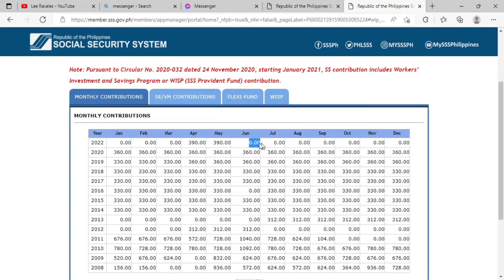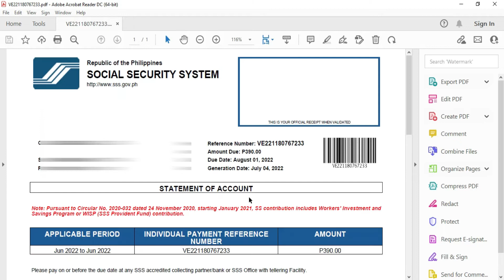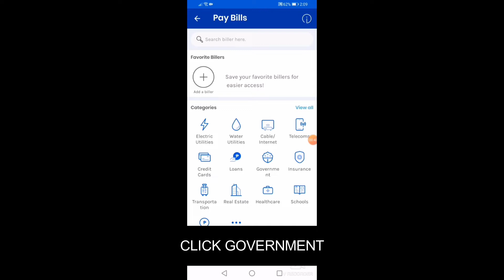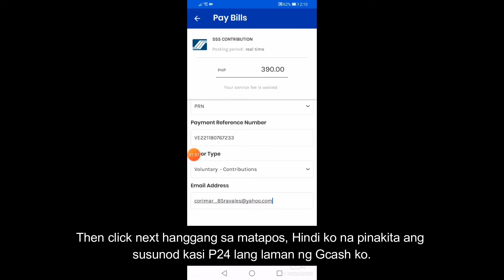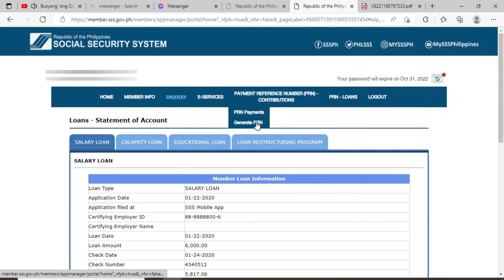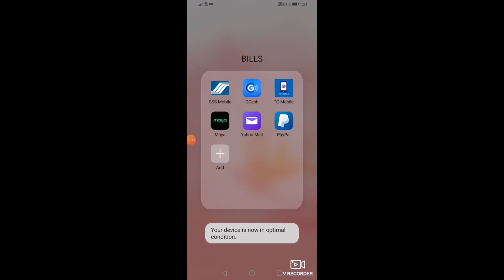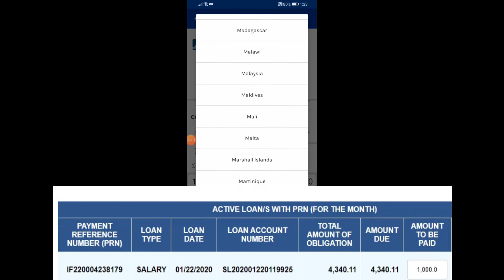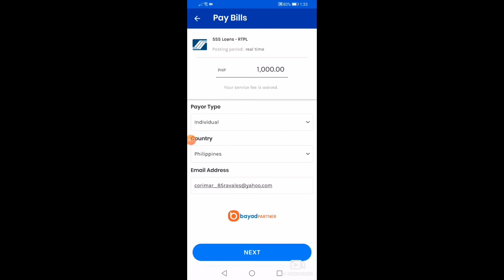How to pay SSS Contribution/Loan using GCash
Easy way to pay your SSS contribution/Loan using Gcash at your convenience without going anywhere or go to the Bayad Centers.

Lee Ravales Banana Farm

🎵 Track Info:

Title: Morning Sun by Roa